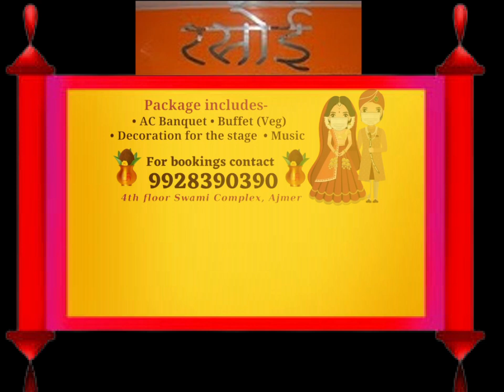होली पर आज भी निभाई जाती है 200 साल पुरानी परम्परा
भरतपुर जिले में भुसावर मैं मनाई जाती है परंपरा

 होली की बारात ऊट पर बैठकर निकाली जाती है

 ऊंट पर दूल्हे को बिठाकर निकाली जाती है यात्रा